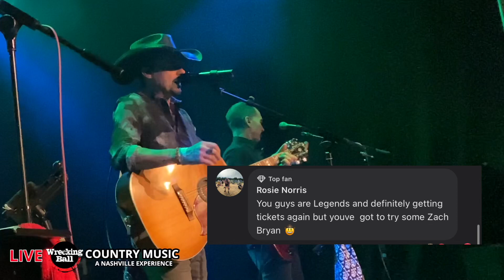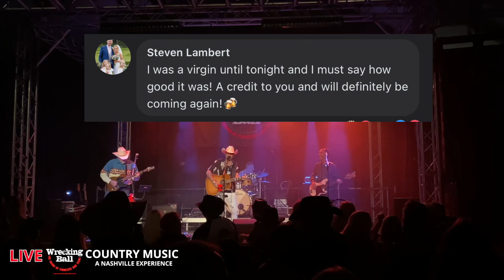Nashville Experience UK ￼- what the people have to say